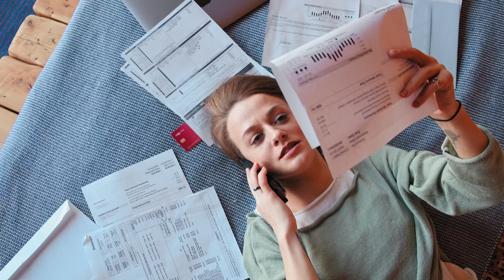This Is Your Sign To Go All In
📲 Read the book? Try my 30 day immersive audio program delivered directly to your phone

If you were looking for that sign, then this is it.

To let go of the ordinary so that you can experience the extraordinary.